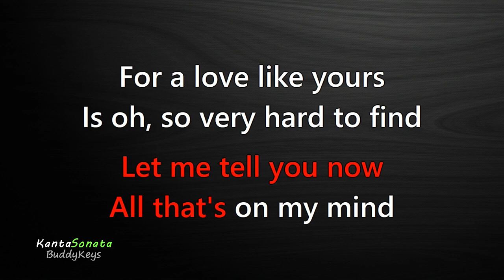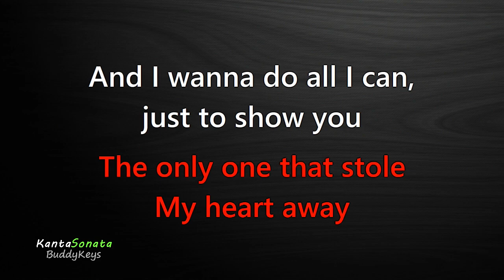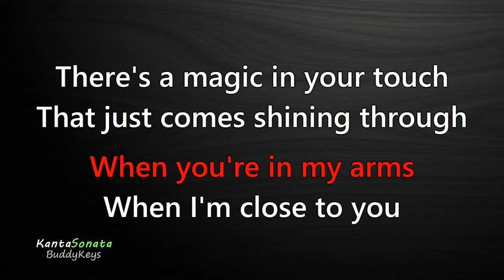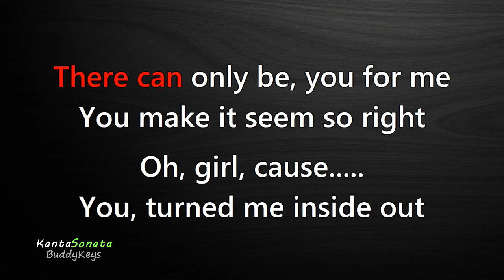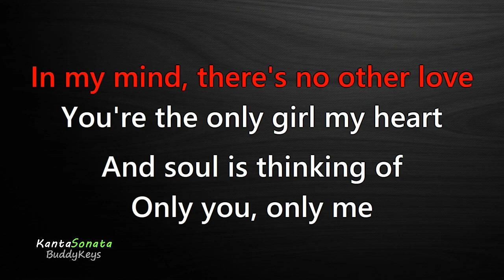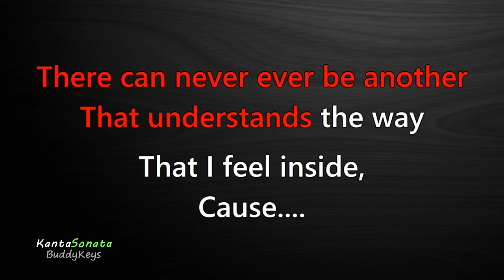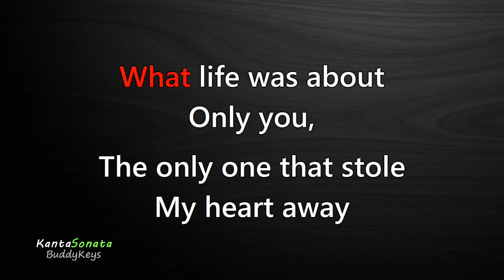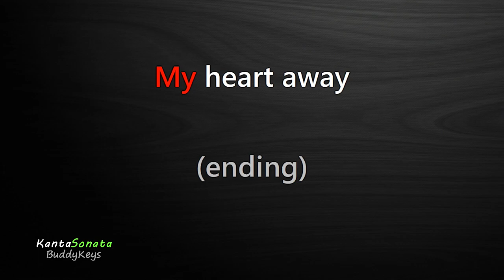The Only One - Lionel Richie / LOWER KEY (Karaoke Version)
"The Only One" -  LOWER KEY of A Karaoke Version
Originally Performed/Artist by  - Lionel Richie